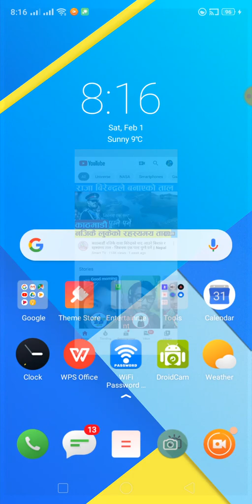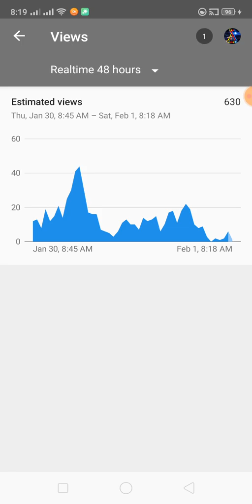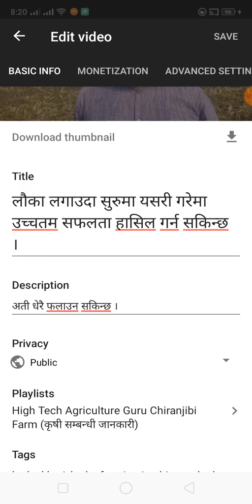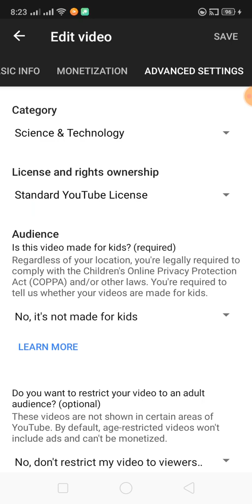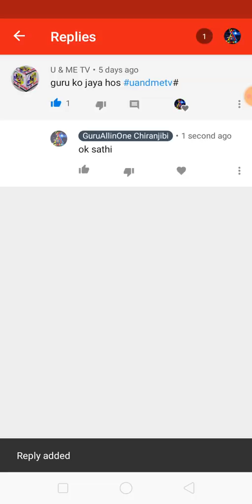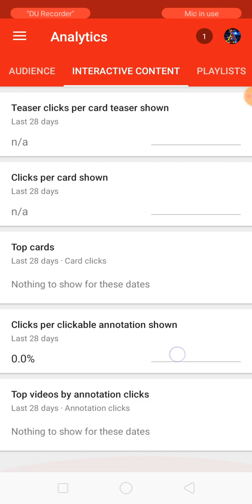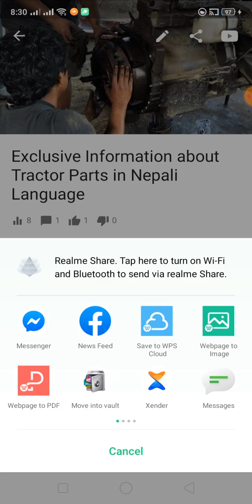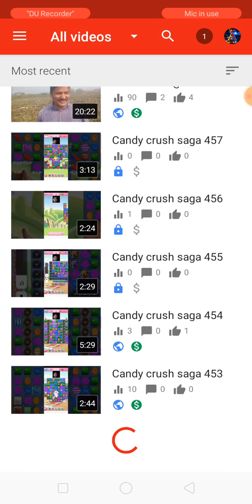How Too Use YouTube Studio in Nepali Language